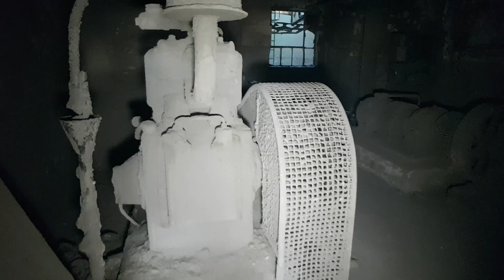ABANDONED CEMENT FACTORY KENT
So today people we visited an abandoned cement factory with my son and daughter. It took many attempts to be able to get into this place as all gates were locked and was caught and escorted to he main gate when we snuck around the woodland area however we managed to gain access finally.

My daughter nesha's YouTube channel